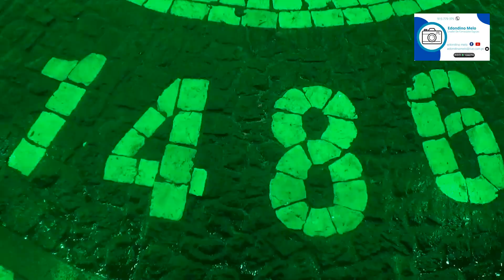ILUMINAÇAO DA VILA NATAL 2023\12\8